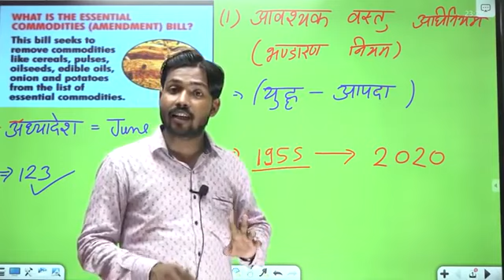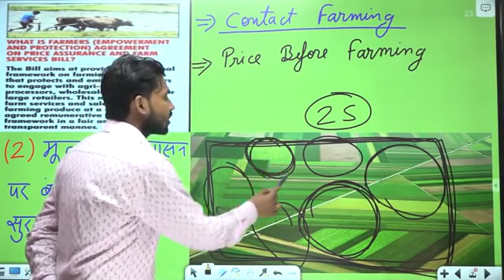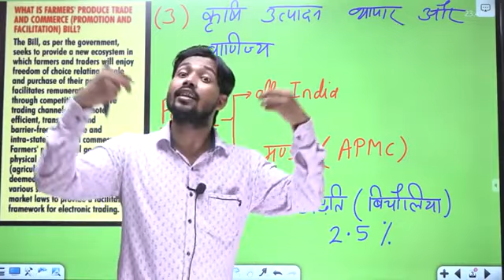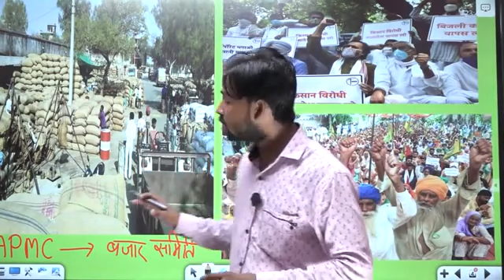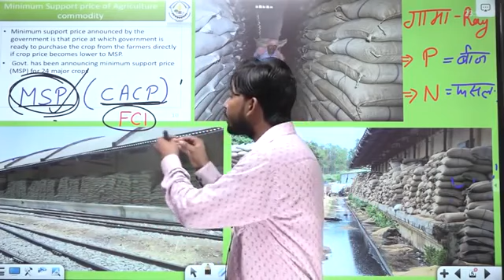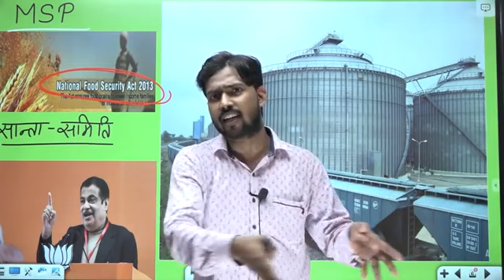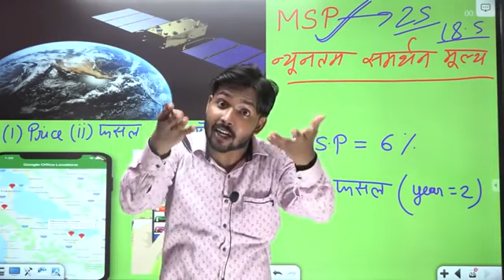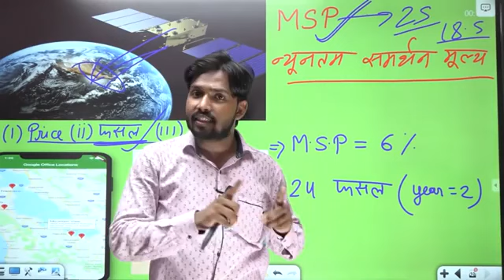Q kar rhe hain kissan andolan pori sacchai